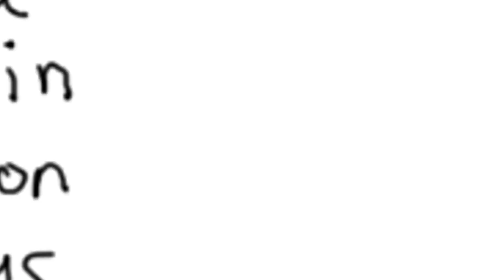First Time Watching Game of Thrones │ Season 1 Episode 10 │ Fire and Blood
► First time watching Game of Thrones ► Season 1 Episode 10 ► Fire and Blood ► GoT Reaction

We've reached the finale and I'm able to give my thought on the previous episode. The departure of Ned Stark was a very tough one, but it has worked to set the tone for future expectations. Word is going to get around and the reaction of the Starks will be one to be feared. I am beginning to realize that Winter is very near and the game of thrones is only just beginning.